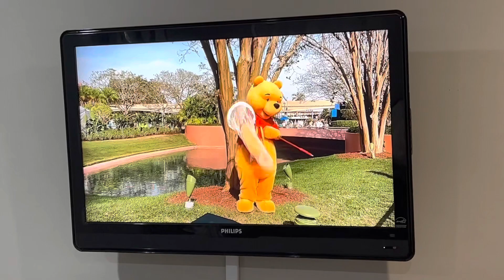Tron Preview Vlog Series #2 | Pack With Me!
Welcome to our newest Disney Vlog Series! We made a last minute decision to head to Orlando for a long-ish weekend to attend the Tron annual passholder preview. In this video, hang out with me while I attempt to get it together long enough to get us all packed and ready for our trip!

We're Adrianne and Alyssa, two sisters who are completely Disney obsessed.  What started out as a website in 2015 to store all the research and planning we'd completed for our own Disney trips, it morphed into a site for planning, trip reports, and all the tips and tricks we've learned along the way!  In 2018, we added the YouTube channel to store a few videos for easy access on the website, then the addition of a few vlogs we'd put together of our recent trips.  In 2020, we decided to dive headlong in the YouTube space and are loving this new creative outlet!  Thank you so much for joining us here at WDW Bound!